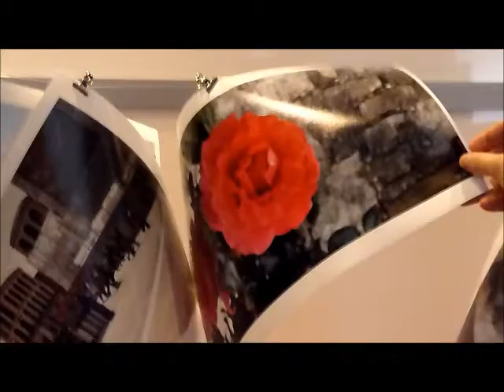Presentazione Nokia 808 PureView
Presentazione alla stampa del nuovo prodotto di Nokia, parliamo del Nokia 808 PureView, cellulare dalla fotocamera ad alte prestazioni con i suoi 41 megapixel.